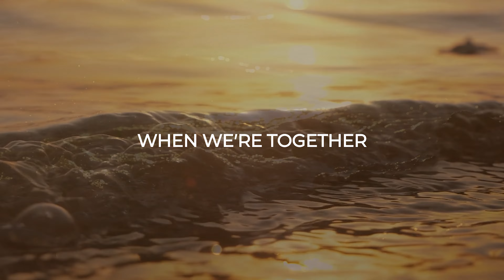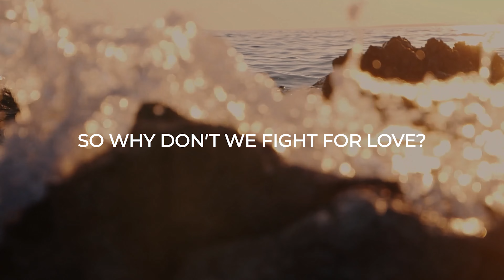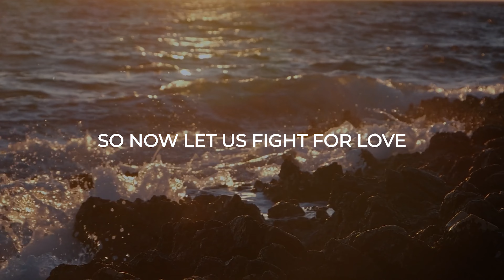Psalm 133 (Unity) | [Official Lyric Video] - Tom Mottershead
As I was meditating on Psalm 133 and struck by the words “Behold how good and pleasant it is when brothers dwell in unity”, I was reminded of how Jesus calls the church to become one in Christ, even as God is one. In a time of division, I wrote this song to remind believers of how beautiful it is when God’s people live in harmony together as a light to the world.

I now write and produce personalized custom songs for special occasions (e.g. wedding, engagement, anniversary)

LYRICS:
Behold how good and pleasant it is
When brothers dwell in unity
Oh how good and blessed it is
When we're together
Like precious oil on the head
Like the dew as it falls
On the mountain
God’s blessing flows
Oh how good and pleasant it is

With life forevermore
With God forevermore
With life forevermore
With you forevermore

So why do we fight so much?
When you’ve already fought for us?
So why don’t we fight for love?
To be one, as You are one

So why do we go to war?
When you’ve already won us at the cross?
So now let us fight for love
Souls are won, as we are one
So make us one, as You are one

When we're together
On the mountain
God’s blessing flows

With life forevermore
With You forevermore